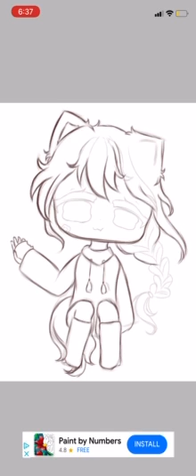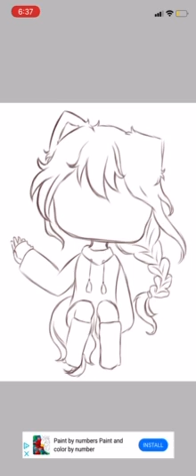My first speed paint!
Do you guys prefer speed paints , or gacha edits ?